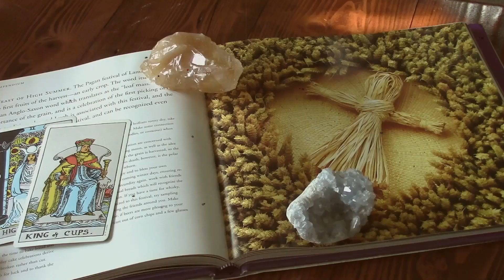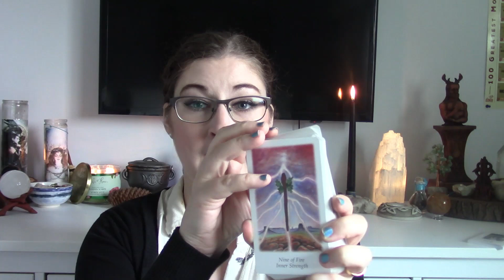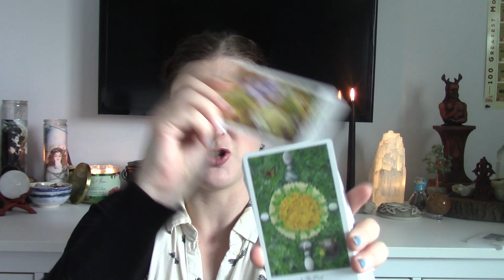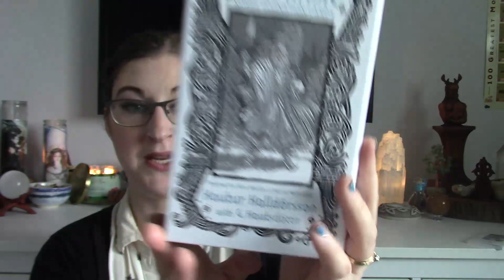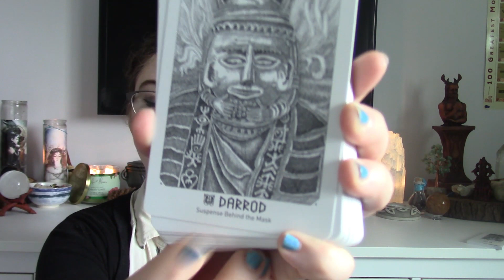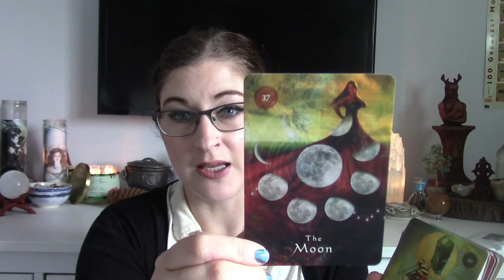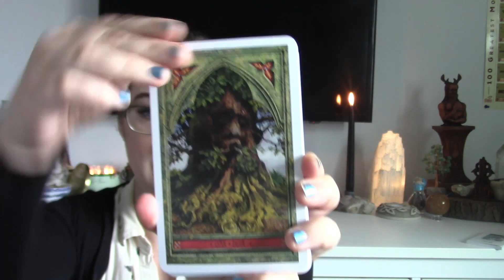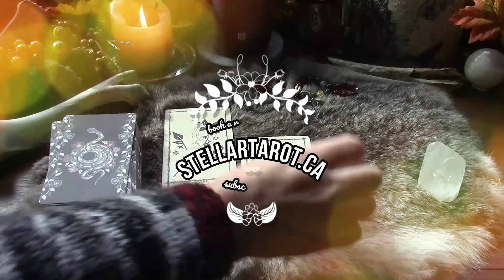367. Decks I'm Working With This Summer! (2020)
These are the decks that are calling to me to be worked with more this summer! Which decks are calling to you?

Decks Mentioned in this Video:
Forest of Enchantment Tarot
Herbcrafter's Tarot
Vision Quest Tarot
Spirit of Nature Oracle
Mystical Shaman Oracle
Yggdrasil Divination Cards

My Etsy shop for tarot readings, pagan prayer beads, e-courses and more